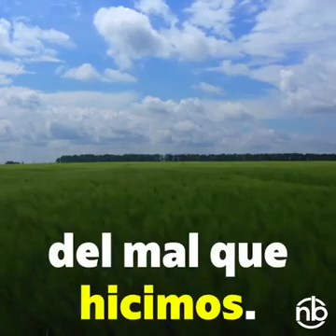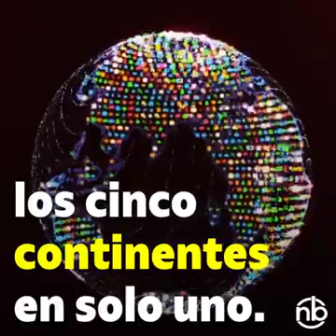Corona Virus- How the world changed in such a short time. Todo cambio